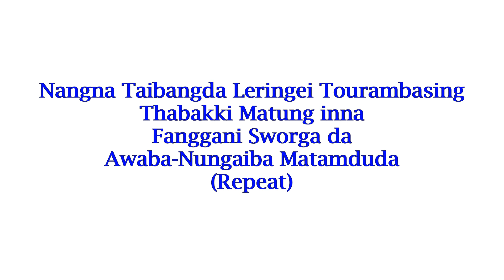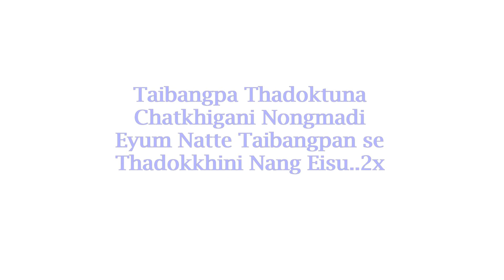Nangi Pungfamdo (Lyrics Video) || Biren Mangte || Album- Paradise.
This song reminds us about "life" .Our life is temporary and this world is not our home. God will judge according to what we have done on this earth. No one can escape from this judgement and rewards.